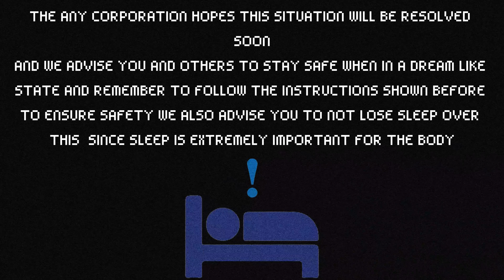EAS SCENARIO - a dream you wont forget